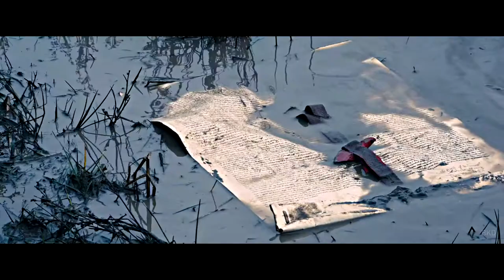Ironclad || We Held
"Is killing a noble thing? But a life fought for others is a life worth living. That is a noble thing."

Unfortunately, because of school, I couldn't really work on the video, but luckily I finished today! So I'm very happy to share a new edit with you. I loved this movie. The film has cruelly good fighting scenes and soundtracks. It's already worth watching because of the super soundtracks. James Purefoy is still my big favorite who impresses me every time.
I hope that you're all in good health!

Song: Wars Of Faith
Artist: Audiomachine

Movie: Ironclad (2011)
Software: Sony Vegas Pro 17